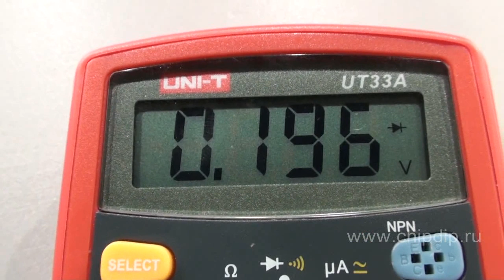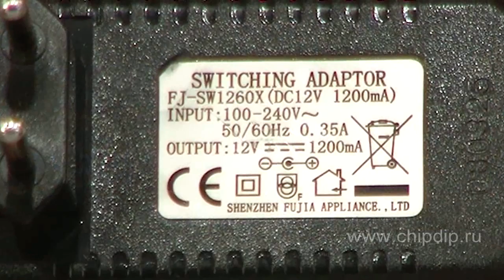Switching Voltage Adapter: Causes of Failure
Switching Voltage Adapter: Causes of Failure            What is a switching voltage adapter? It is a common power source, or a power supply - you are free to call it as you see fit.      Lightweight compact design, a primitive, basic, simplified circuit with a pulse transformer result in such a small weight, which enables easy plugging of the adapter into a wall outlet or a converter that will reliably hold the miniature construct in suspension for a long time. But still...      Any voltage adapter is designed for a specific operating mode, i.e. load voltage and operating current, which ensures operation of household appliances or equipment even in peak load modes specified on the adapter's label, since they lack technical certificates. Where are these certificates supposed to come from - we usually don't know anything about the manufacturer, either.      A quality power supply works for years without any claims or reproaches to the manufacturer who still makes himself known sometimes, depending on his worldwide reputation. However, the number of well-known companies is small, and why would they bother making such low-priced goods? Thus, everyone can feel free to manufacture these products provided they at least know something about them, more specifically, about their design. Key aspects are "fast, in vast numbers, and cheap" - never mind the quality as long as they are at least able to function.      So, which typical failures occur in switching voltage adapters as they are used with household appliances? Let us review these as exemplified by one of such devices that has failed due to hyper-intensive labour.      First we look at the label. Input voltage - 12 volts, load current - 1,200 mA. Very promising indeed; a small one - and yet hard-working. Dismantling revealed nothing good except for the compactness of electronic components' mounting. We have measured and soldered out all damaged parts that had caused this power adapter to fail.      A microchip, the so-called PWM-controller - although what's really so special about it? Just a power transistor and a key. Its marking is popular, SM8002C, although it is not to be found on the lists, i.e. datasheets. Moving on; a 15-volt Zener diode whose purpose was to protect the chip from breakdown. Well, didn't quite succeed.      A slippery and cunning circuit element, opto-isolator. Not only does it decouple power, but also controls secondary circuit. You'd better keep an eye on it unless you want ...